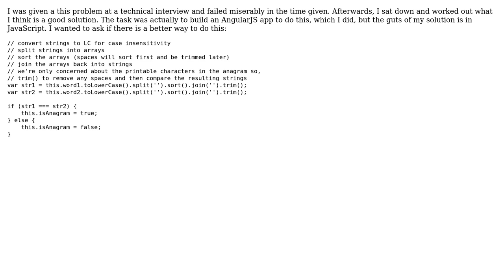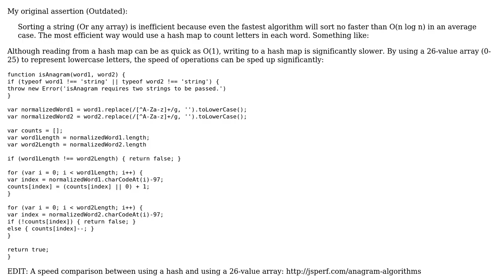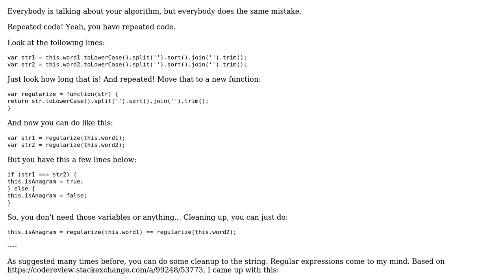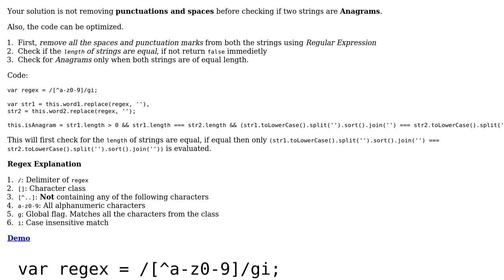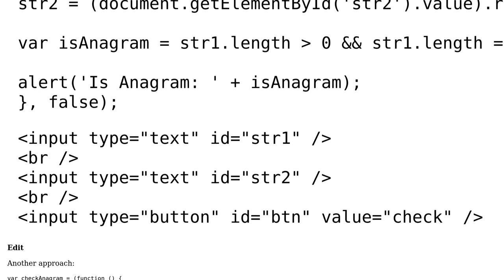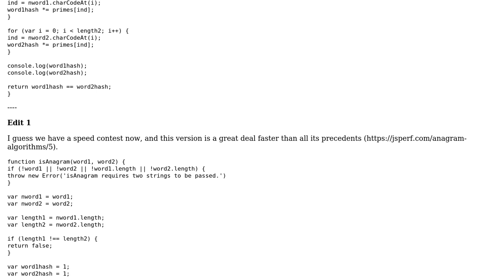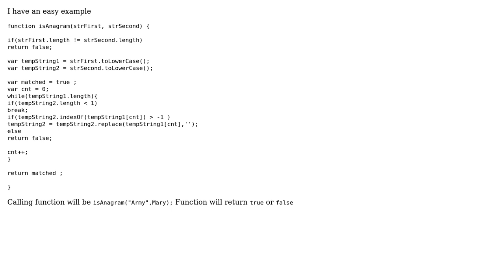Determining if two words are anagrams (5 Solutions!!)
Determining if two words are anagrams

With thanks & praise to God, and with thanks to the many people who have made this project possible! | Content (except music & images) licensed under CC BY-SA | Music | Images & others | With thanks to user Tushar user Simon Kuang user Shivek Parmar user rrowland user Lazloman user Jamal user Ismael Miguel and the Stack Exchange Network Trademarks are property of their respective owners. You are responsible for your own actions.